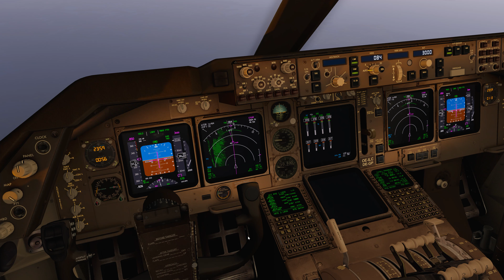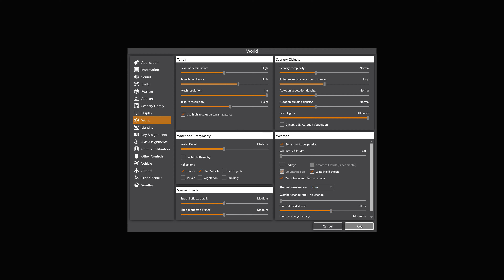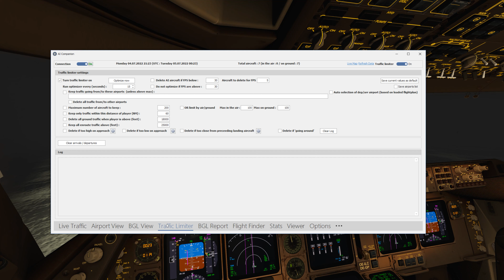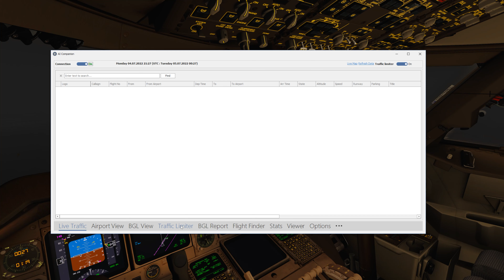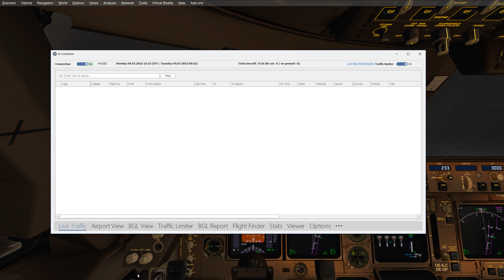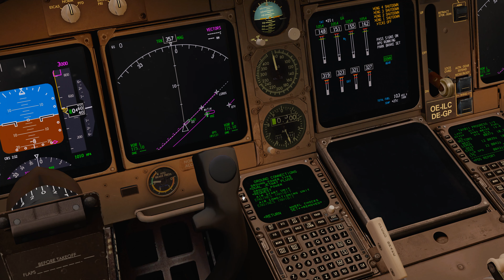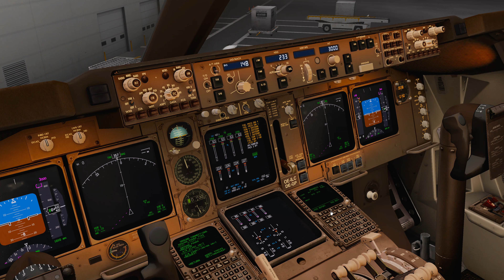[P3D V5.3]PMDG Boeing747-409(F) ASLAirlines OE-ILC TAY011 New York KJFK to CYHZ Landing Halifax CYHZ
Hardware:
Intel I9-9900K
MSI RTX2080TI
32GB RAM